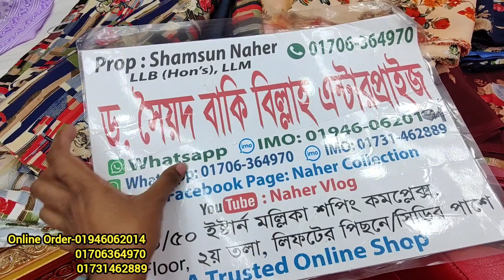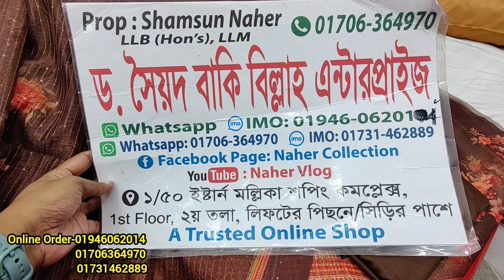অরিজিনাল ইন্ডিয়ান ঋষিকা সিল্ক থ্রি পিস/গরমে আরামদায়ক সামু সিল্ক ফেব্রিক্স এর থ্রি পিস কিনুন